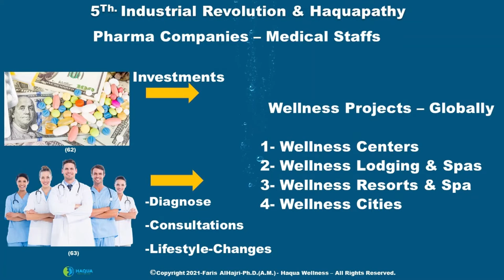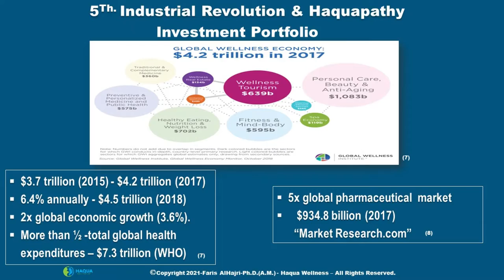Haquapathy & The Global Wellness Industry Evolution-Webinar on Pharmaceutical Sciences